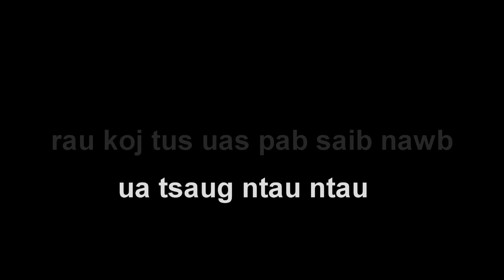HMOOB ua noj ua haus IN LOA